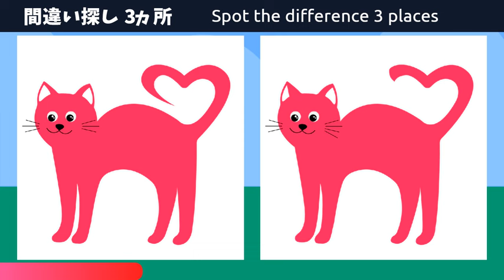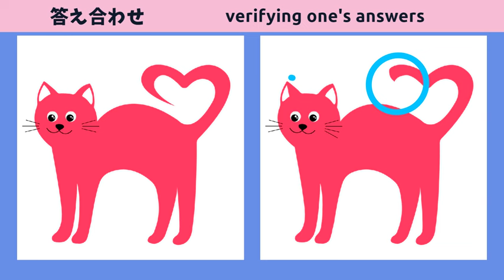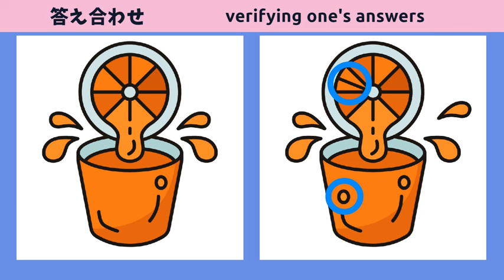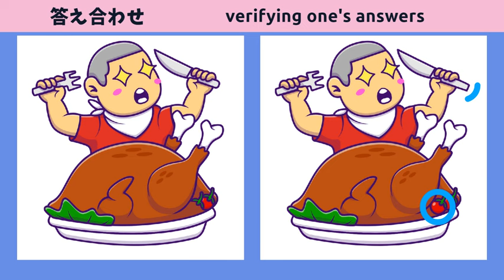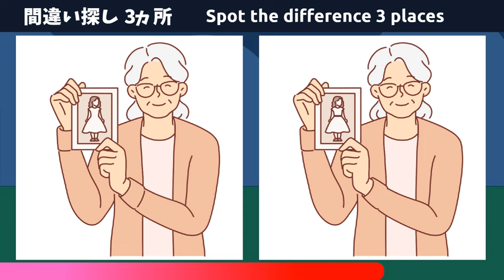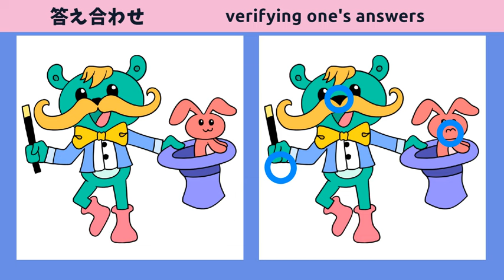【脳トレ間違い探し】無料動画で脳の体操！5問チャレンジでアハ体験！【オレンジジュースのカラーイラスト】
★目次★
00:00 ｜オープニング
00:12 ｜第１問
01:45 ｜第１問の答え
02:02 ｜第２問
03:36 ｜第２問の答え
03:51 ｜第３問
05:24 ｜第３問の答え
05:41 ｜第４問
07:14 ｜第４問の答え
07:29 ｜第５問
09:04 ｜第５問の答え
09:20 ｜エンディング